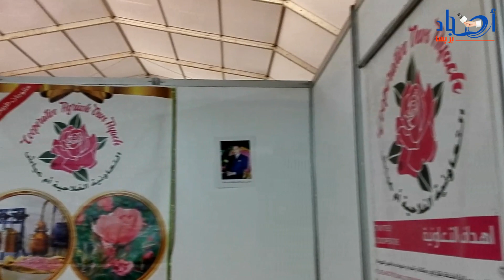مشاركة التعاونية الفلاحية ام عياش في المعرض الجهوي للفلاحة بجهة درعة تافيلالت في دوته التانية